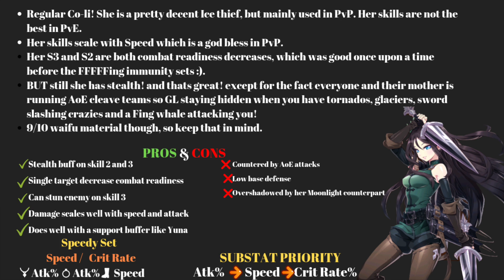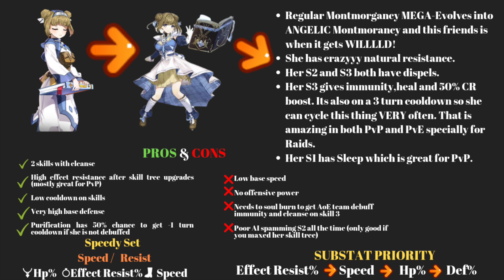Epic Seven - REVIEWS! On My 10x FREE Summons! Again... - Vlog #3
Epic Seven - 10x FREE Summons! Again & Again + REVIEWS! - Vlog #3
Let's See what we got TODAY! Yes, I am super late on these, but whatever they are here.
As you may have noticed our wonderful friends at the Epic seven HQ have decided to give us x10 free covenant summons every day! for 10 days! So, the logical thing to do is to document what I get every day for review purposes on anything that I find useful. Sit tight and enjoy :)

🔥NEW DROPS! GET THE MERCH!🔥

Let's see what we REVIEWED!

(1) 4 Star Unit Coli: Coli is an ice thief. she is mainly used in PvP as her skills are not very suited for PvE since they revolve mainly around her going stealth and reducing enemy Combat readiness and stunning.
She stacks her skills with the stat "Speed" this synergizes very well in PvP as speed is king.
In the current AoE cleave/Immunity team meta, she is fairly useless. Her speed won't help her stun or CR reduce if everyone is immune and her stealth won't work against AoE attackers. It is likely she will be dead in the first turn so you are better off not using her as of now.
but if you do want to use her, build her Speed/Crit set. Necklace ATK%, Ring ATK%, Boots Speed.
Substate: ATK-Speed-Crit rate.

(2) 3* Unit Angelic Montmorgancy: In her past life she was a useless little apprentice, but now after her Mega-evolution. She is a cleansing, healing, Selfish CR pushing machine!
This unit is amazing in both PvE and PvP her high resistance, constant heals, and debuff removal is great in raids and hunts. Her S3 has a super short cooldown and a CR push which means she can use S2-S3 very very often. Her S1 sleep is a very useful skill for PvP CC control (after the first round and immunities are done).
Build: Speed/Resist
Necklace HP, Ring Effect Resist, Boots Speed
Substat: Effect Resist - Speed - HP% - DEF%

(3) 4* Artifact Rosa Hargana: Rosa hargana is the go-to the artifact for all rangers in both PvP and PvE. it increases the Dual Attack chance by 14% and when the caster isn't the one that procs it also increases Attack by 30%. This works amazingly well when it procs with units that have a debuff or a strong S1.
The only situation I can think of this not working out is if your dual attack procs on a healer which hits ML Ken which counters and murders you.

► PowerDeWise MIC
► Wireless system